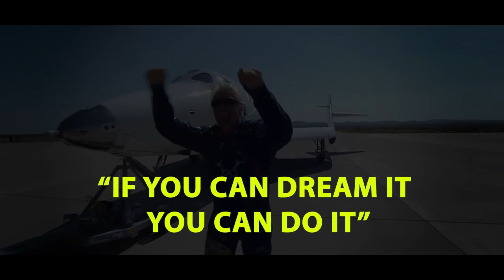Dream Big. For space careers, get inspired by RichardBranson spaceflight. Best motivational video.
Space careers will see enormous growth, opportunities in the future. Learn about the career options and tips on how to pursue a career in space.

- Read about: Space Tourism as well as Space - Technology, Engineering, Medicine, Psychology, Architecture, Law, Research, Astronomy, Astronaut etc
- Know NASA's new exploration ideas
- Indian and International campuses offering courses - IIST, IIT, Berkeley, Cambridge and more

Heartiest congratulations, Sir Richard! You have inspired us and generations to come.
This video is a tribute to you and your team from Institute for Career Studies (ICS Career GPS).

At ICS Career GPS, this is exactly our Mantra – If You Can Dream It, You Can Do It!
Take a flight to your dream career with ICS Career GPS mobile app.